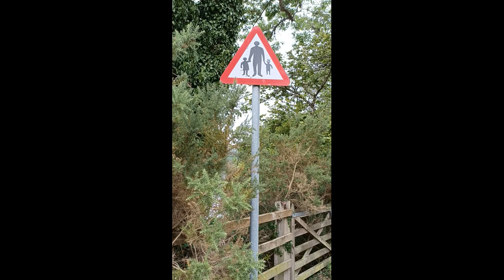5.🚐 LAKÓAUTÓBÓL SEM LÁTTUK A SZÖRNYET!🐉 LOCH NESS | @zozek77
Lesz ez jobb is! Az első részekben még állított telefonnal.. 😅, de lesznek a következő részekben drónvideók, Skót Felföld, lakóautós életérzés.

Az NC500 jelentése: North Coast azaz Északi part. Az 500 pedig az út hosszára utal, 500mérföldre
(ami hivatalosan 516 mérföld) = 830km.

Az 5.rész:
Loch Ness melletti erdőben sétáltunk. Ha érdekel a tó, az azt körülvevő erdő akkor tartsatok Velünk, Veronikával ás Zoltánnal erre a kis túrára.  👫🚐
INFÓ a LOCH NESS-ről:
Loch Ness egy nagy édesvizű tó a Skót Felföldön, amely körülbelül 📐37 kilométerre (23 mérföldre) húzódik Invernesstől délnyugatra. Nevét a Ness folyóról kapta, amely az északi végéből folyik. A Loch Ness ismert "élőlénye" a Loch Ness-i szörny , más néven „Nessie”. 🐉
A Loch Ness területe a második legnagyobb skót tó a Loch Lomond után, 56 km2 (22 négyzetmérföld), de nagy mélysége miatt a legnagyobb a Brit-szigeteken.
Legmélyebb pontja 230 méter (126 öl; 755 láb), így a Loch Morar után a második legmélyebb tó Skóciában. Több vizet tartalmaz, mint Anglia és Wales összes tava együttvéve❗
Kilenc falu található a tó körül, valamint az Urquhart-kastély; Drumnadrochit faluban található a "Loch Ness-i központ és kiállítás".